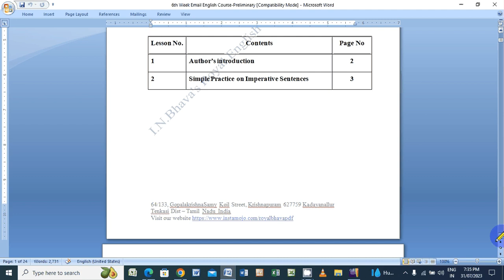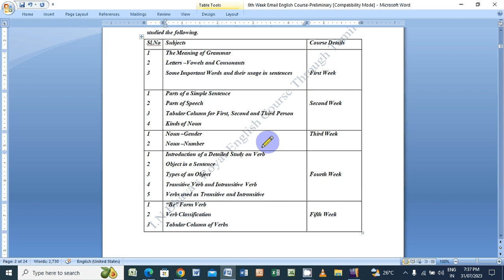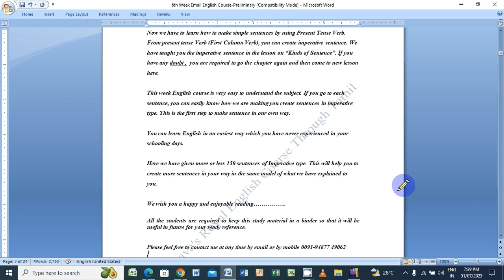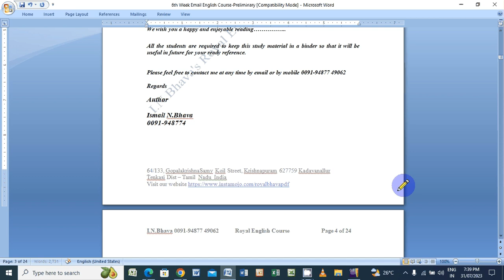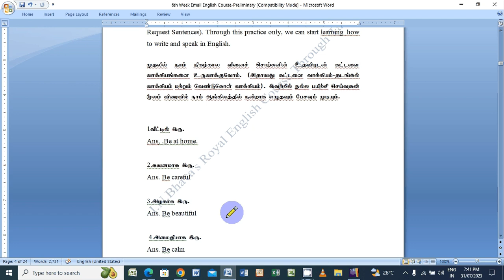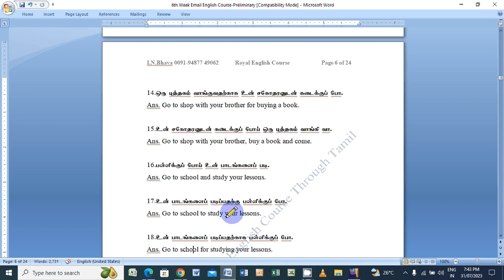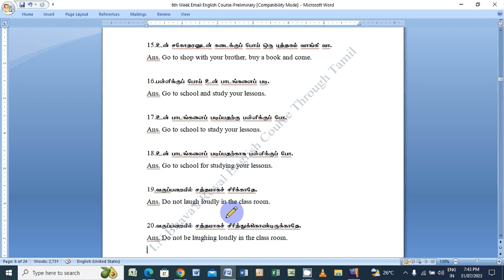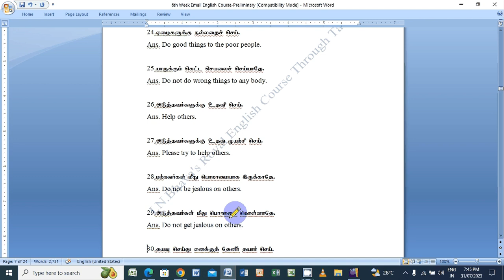6th Week Basic Level Lesson -01 Imperative 01-30 1stPart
6th Week Basic Level Lesson -01 Imperative 01-30 1stPart

This lesson teaches the students how to frame imperative sentences.
We have given the students only 30 sentences in the simple form.
Download the imperative sentences in the following link

Regards
I.N.Bhava